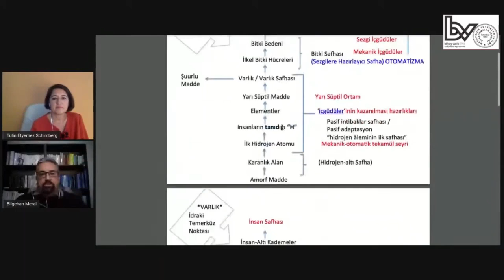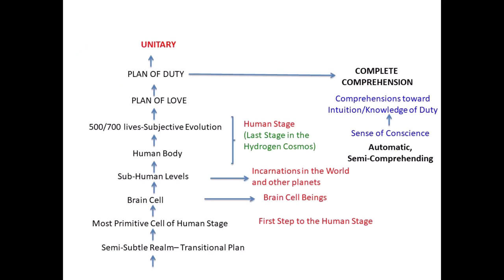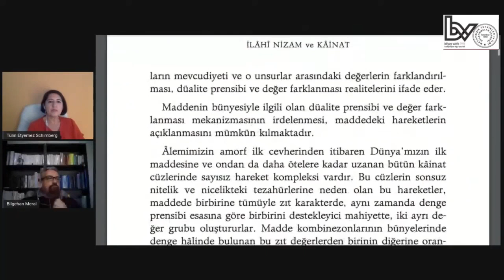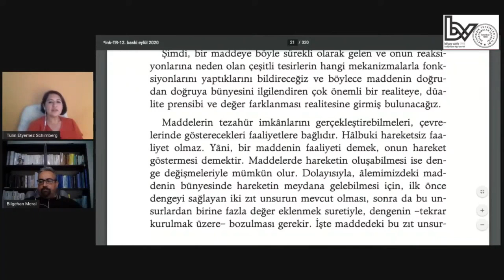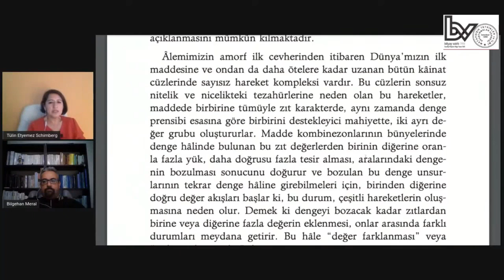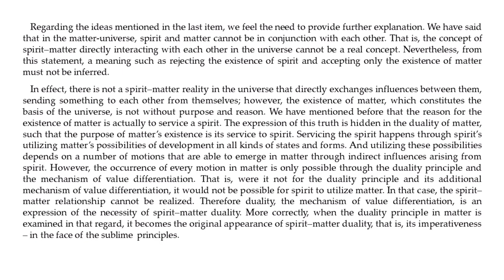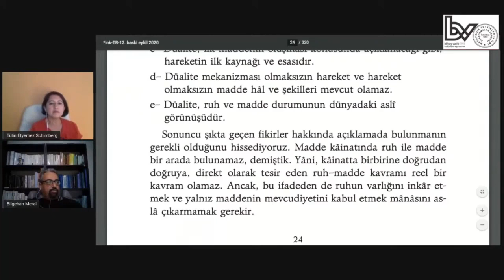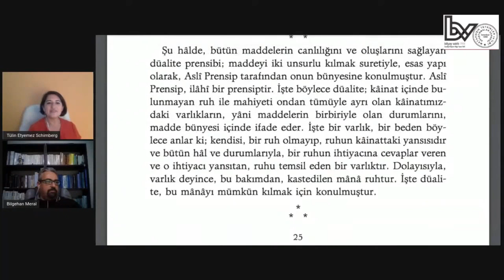THE DIVINE ORDER AND THE UNIVERSE 7 Online Reading with English subtitles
The Book that has been awaited for 54 years is now finally published in 2013. The spiritual communiqués, issued from the Plan of Sublime Duty and named 'Önder [Pioneer]' in 1959, were compiled by Bedri Ruhselman, MD, the founder of the Metapsychical Research and Scientific Investigations Society, the first and oldest psychical research society of Turkey, founded in 1950. Since then this compilation of these spiritual communiqués have been preserved in the safes of notaries and banks. Now that their time has arrived after 54 years, they have now been published in this book titled “The Divine Order and The Universe”.
This is a series of online readings of the book in Turkish with subtitles in English. In this video, streamed online on November 16, 2020, Tülin Etyemez Schimberg, the current president of the MRSIS and the Bilyay Foundation; and Bilgehan Meral, a member of Adana Spiritual Research Society keep on reading from the 12th Turkish edition of The Divine Order and The Universe and sharing their comments in the part 7 of this video series.

You may find the book in Amazon.com and other online bookstores.